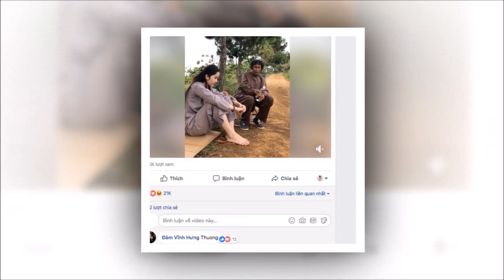Công khai bày tỏ "Thương" Nam Em, rốt cuộc Đàm Vĩnh Hưng là bạn của ai? | Tin Nhanh Nhất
Công khai bày tỏ "Thương" Nam Em, rốt cuộc Đàm Vĩnh Hưng là bạn của ai?